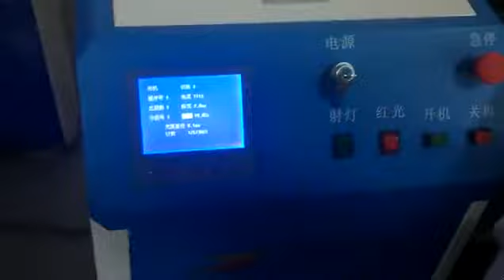Laser welding machine for metal channel letters welding